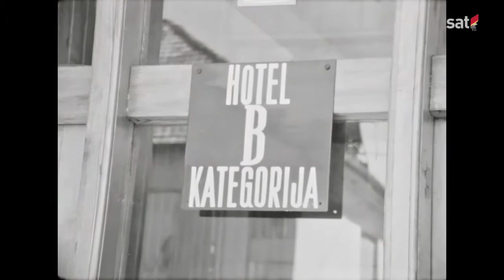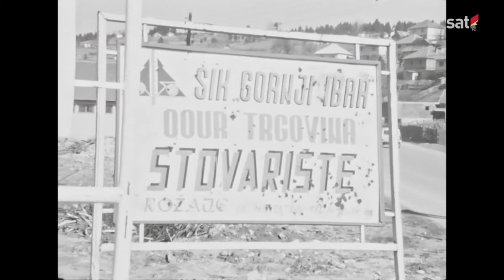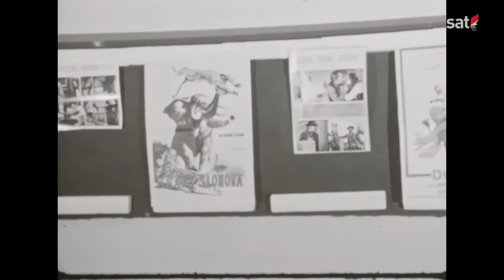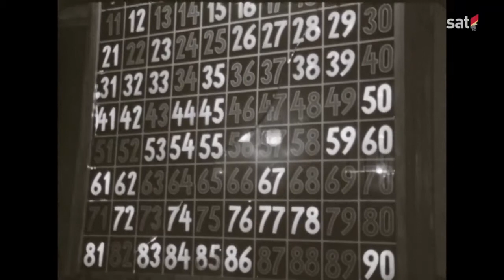Kultura u malim mjestima – Rožaje (1977)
Susreti: Kultura u malim mjestima – Rožaje (1977)

Emisija: Susreti. Autor: Rajko Cerović. Proizvodnja: TV Titograd 1977.